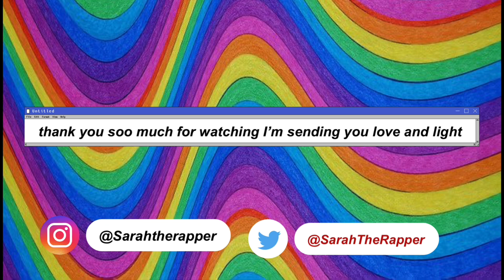☆ﾟtwilight core makeup tutorial ☆ ･ﾟAltBlackGirl ﾟgrunge aesthetic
( free use )

✨you can’t smoke eggs✨